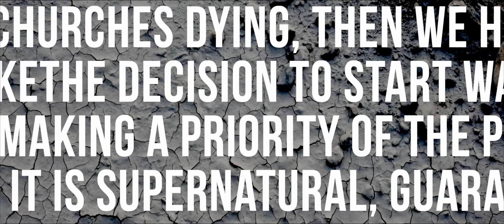C4 Church Conference 2019